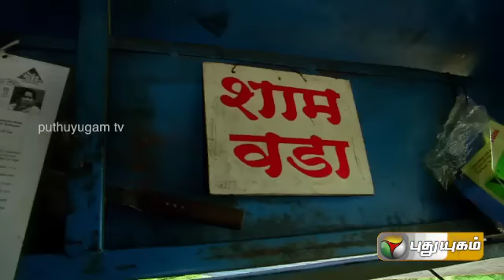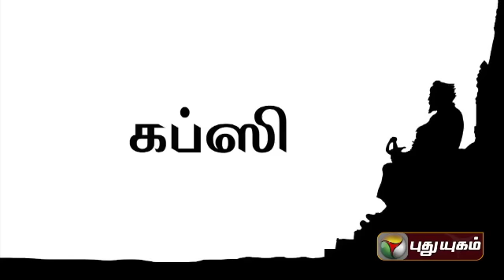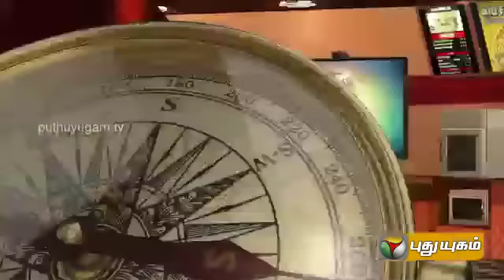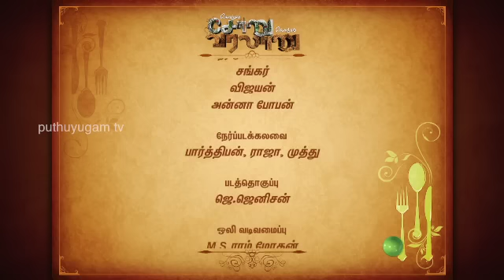Konjam Soru Konjam Varalaru (19/10/2014)